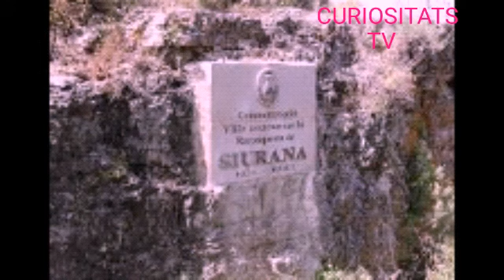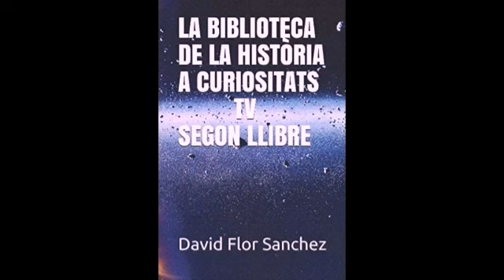La reina mora